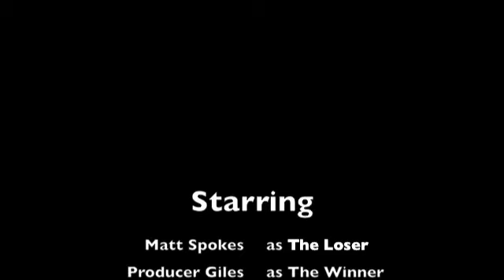Matt Spokes Bra Game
Matt Spokes and Producer Giles attempt to unclasp a bra! Without looking! With just one hand.